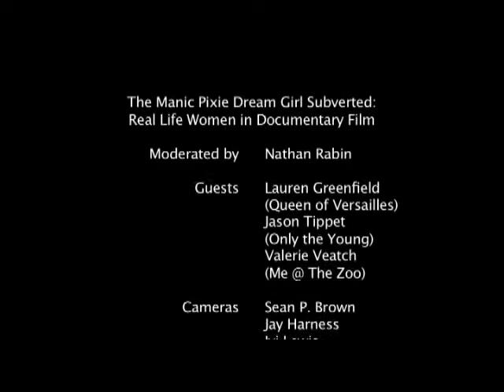The Manic Pixie Dream Girl Subverted: Real Life Women in Documentary Film- True/False Panel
The Manic Pixie Dream Girl, a term coined by critic Nathan Rabin, has become a too-common caricature in contemporary indie film. How do documentary filmmakers navigate these common tropes to deal with gender? With Lauren Greenfield (Queen of Versailles), Jason Tippet (Only the Young), Valerie Veatch (Me @ The Zoo) and the director of Secret Screening Gold. Moderated by The Onion's Nathan "Manic Pixie Dream Girl" Rabin himself.